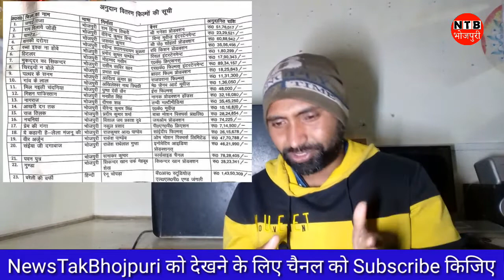पूरानी फिल्मो को क्यो मिल रहा है अनुदान? देखिए बड़ी रिपोर्ट | Pawan, Chintu, Akshra | Jeet Kumar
पूरानी फिल्मो को क्यो मिल रहा है अनुदान? देखिए बड़ी रिपोर्ट | Pawan, Chintu, Akshra | Jeet Kumar | NewsTakBhojpuri

पूरानी फिल्मो को क्यो मिल रहा है अनुदान? देखिए बड़ी रिपोर्ट